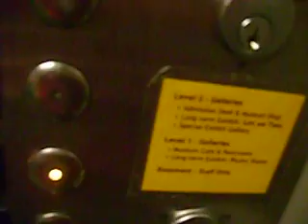Montgomery Hydraulic Elevator At Burk Museum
Riding the large elevator at the Burk Museum in Seattle Washington sorry that mean lady told me to turn off my camera off